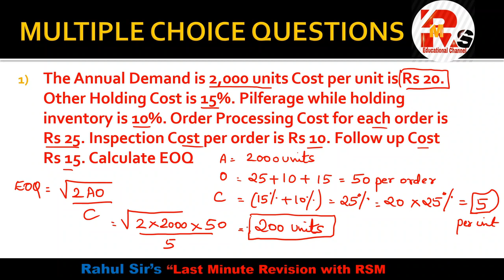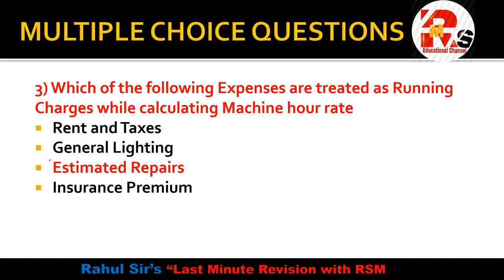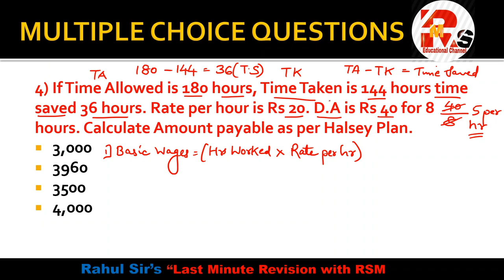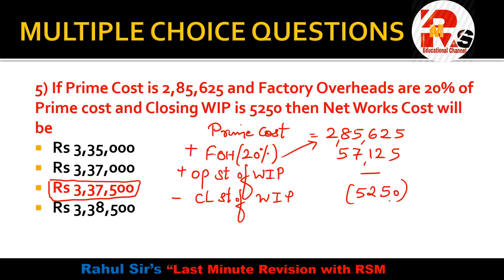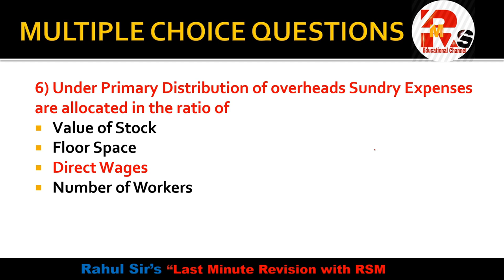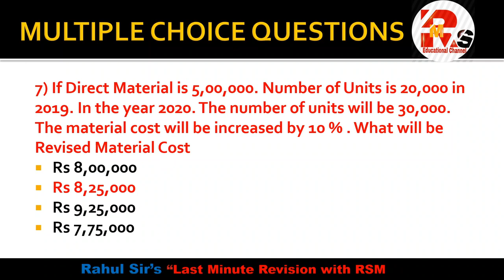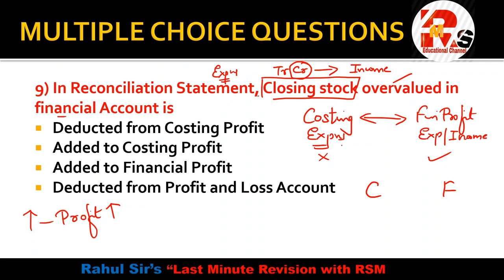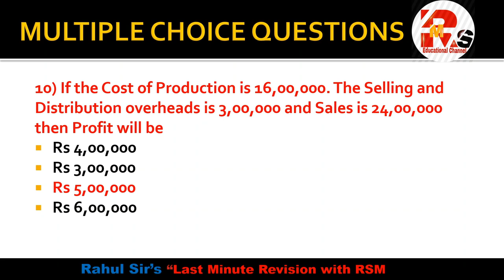Costing Practical Based MCQS | Costing MCQS SEM V | Important Costing MCQS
Hello, friends in today's video I will discuss the Practical Based MCQS of Costing with full Concept Clarity for your Upcoming Exam.